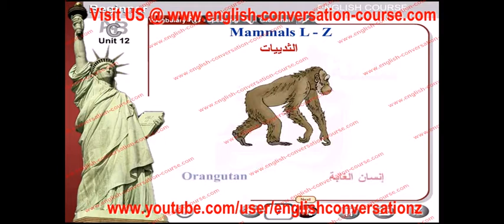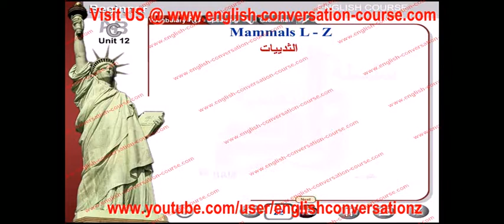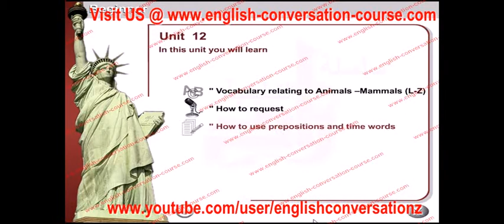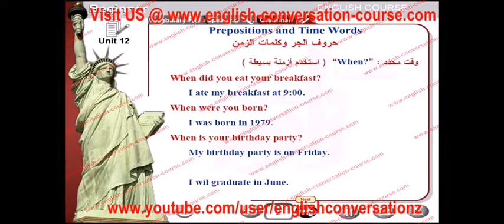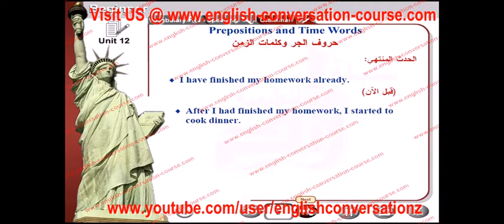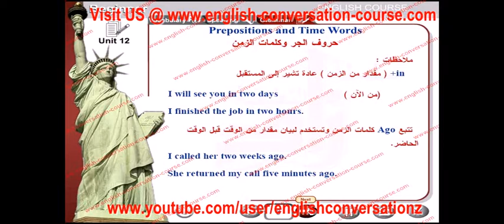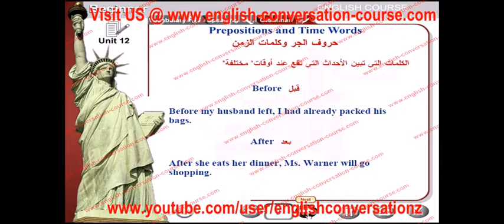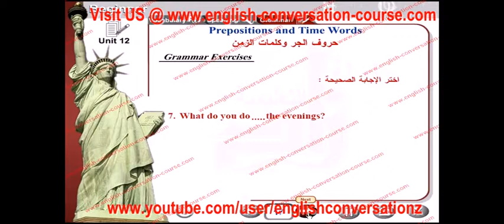english conversation animals mammals l z unit 12